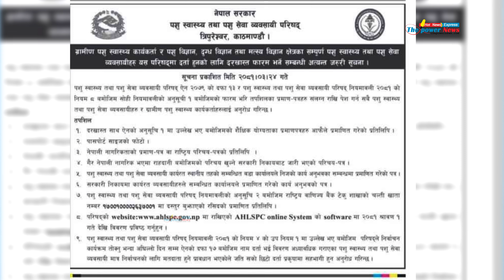पशु स्वास्थ्य तथा पशु सेवा व्यावसायीहरुलाई परिषदमा दर्ताहुने बारे जानकारी